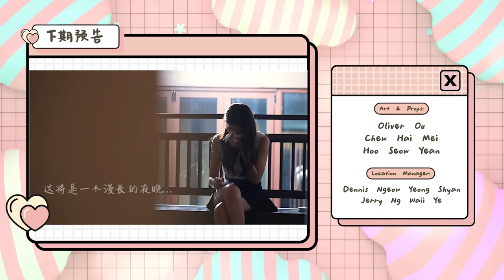【ENG SUB】吐露出真实的心声！Joe Maq接受不到哭出來😢【对你有感觉 EP3】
你对我也有一样的感觉吗？

终于迎来了第一次的单独约会，
男女嘉宾们都敞开了心扉聊了很多内心话。
可是 跟我们期待的好像有点不一样😢😢

Follow全員的Instagram👇👇👇
Joe曾耀祖 : @joe117
Catherine凱心：@catherine.kaixin
Maq Lai 賴銘權：@maqlai
Brocolee 李偉俊：@weijunn22
Kryston 溫楊：@krystonyang
Joey 金魚：@joeykongyy